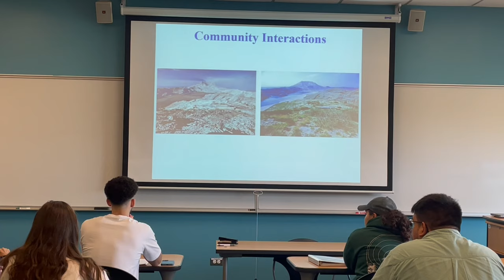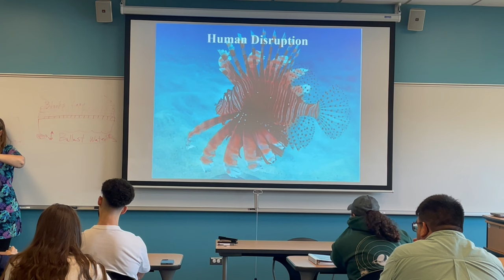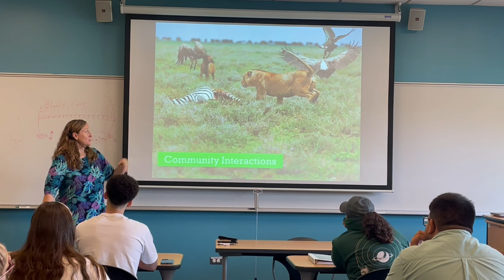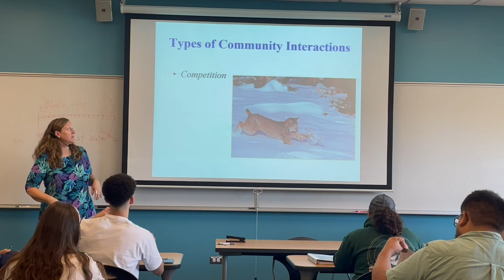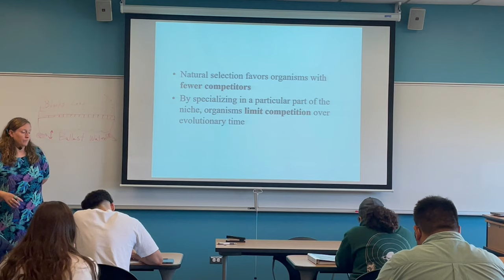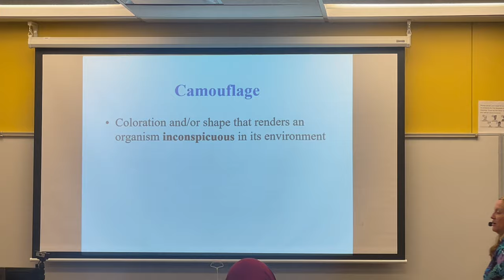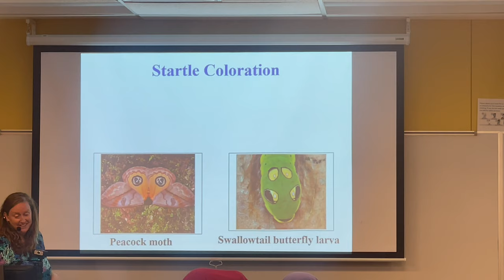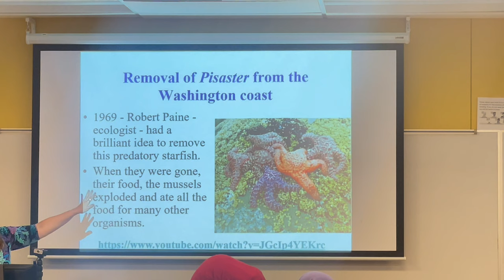Community Interactions Fall 2023